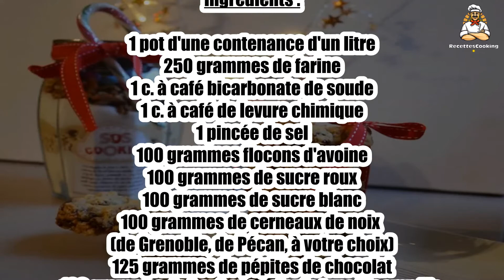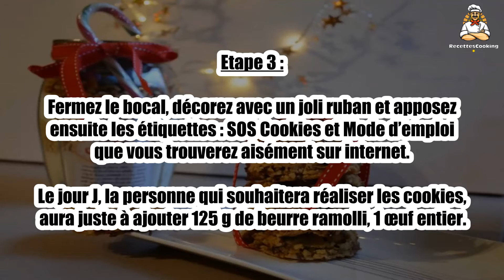Recette : SOS Cookies de Noël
Bonjour à tous, aujourd’hui recettescooking.com vous présente la recette suivante : SOS Cookies de Noël

Cuisson : - min

Ingrédients :

1 pot d'une contenance d'un litre
250 grammes de farine
1 c. à café bicarbonate de soude
1 c. à café de levure chimique
1 pincée de sel
100 grammes flocons d'avoine
100 grammes de sucre roux
100 grammes de sucre blanc
100 grammes de cerneaux de noix (de Grenoble, de Pécan, à votre choix)
125 grammes de pépites de chocolat
100 grammes de bonbons colorés type M&amp;Ms, Smarties., pralines roses...

Etape 1 : Mélangez dans un saladier la farine, le bicarbonate, la levure chimique et le sel.

Versez ce mélange dans le fond du bocal préalablement nettoyé à l’eau chaude et séché. Tassez.

Etape 2 : Déposez ensuite en couches successives les flocons d’avoine, le sucre roux, le sucre blanc, les noix , les pépites de chocolat.

Terminez par la couche de bonbons colorés.

Etape 3 : Fermez le bocal, décorez avec un joli ruban et apposez ensuite les étiquettes : SOS Cookies et Mode d’emploi que vous trouverez aisément sur internet.

Le jour J, la personne qui souhaitera réaliser les cookies, aura juste à ajouter 125 g de beurre ramolli, 1 œuf entier.

Etape 4 : Elle devra mélanger le tout, former des boules de la taille d’une balle de ping pong et mettre au four pour environ 12 min à 180°.

Laissez ensuite refroidir les cookies avant de les déguster.

00:00 Recette : SOS Cookies de Noël
00:20 Informations sur le temps de cuisson
00:32 Ingrédients
00:46 Etape 1 : SOS Cookies de Noël
01:00 Etape 2 : SOS Cookies de Noël
01:16 Etape 3 : SOS Cookies de Noël
01:29 Etape 4 : SOS Cookies de Noël